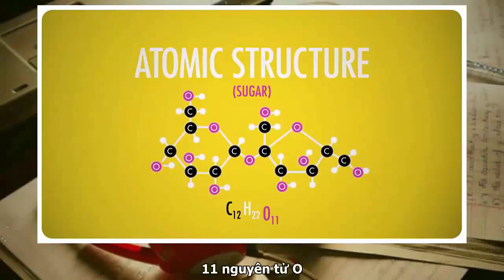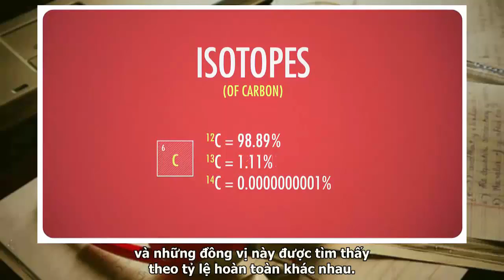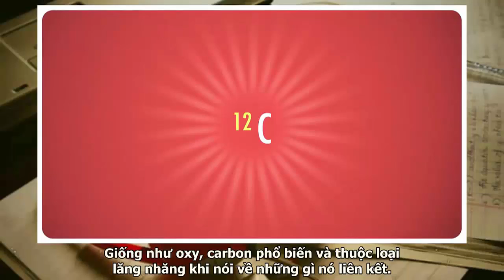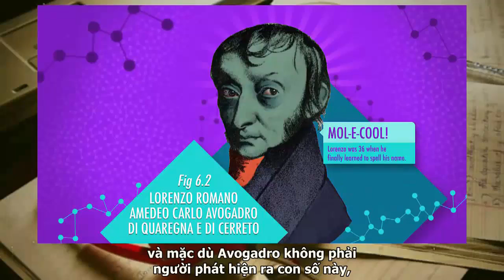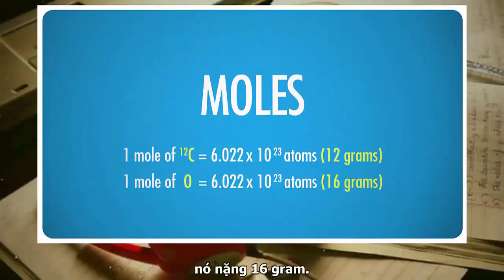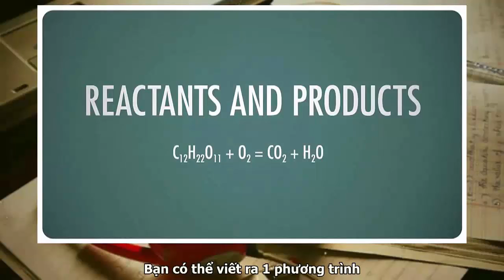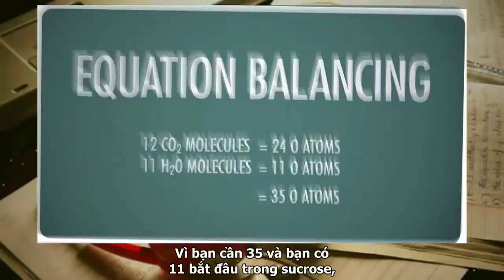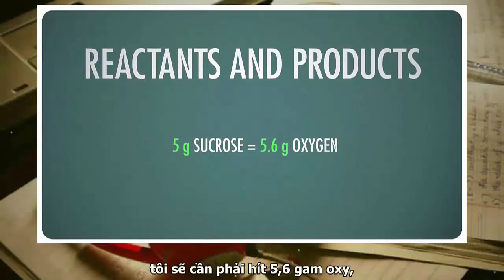Bài 6: Mol